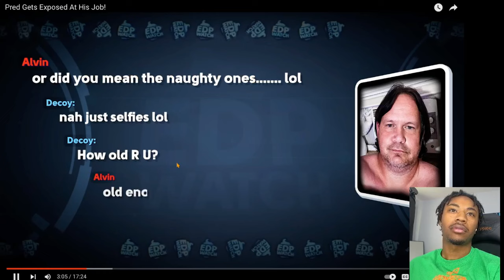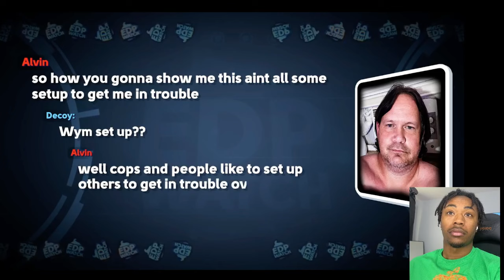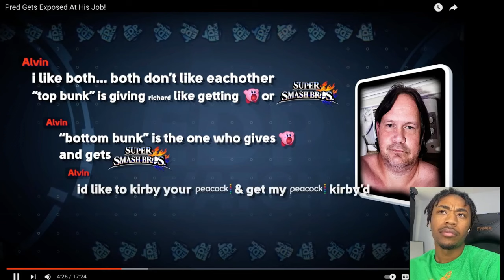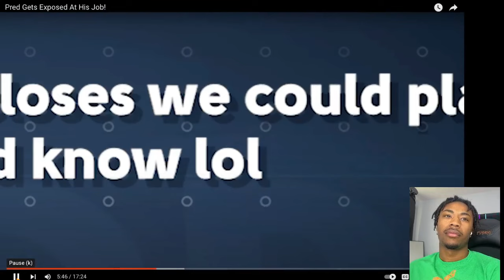Pred Gets Exposed At His Job!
In this intense reaction, we watch as a YouTuber exposes a predator at his job after posing as a under age boy on an app. The shocking confrontation unfolds as the predator’s true intentions come to light. This video dives deep into the disturbing reality of online predators and the justice served in real-time. Tune in as we break down this eye-opening video and share our thoughts on the bold move to expose this dangerous behavior.